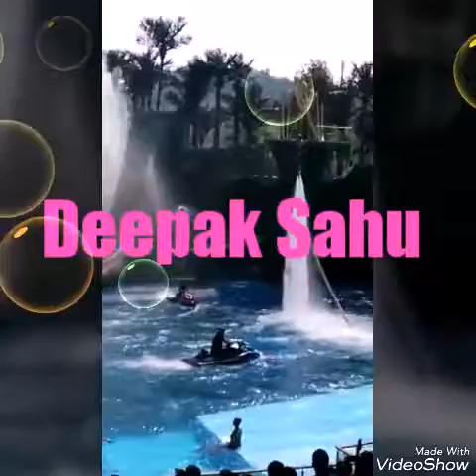SURAJ DJ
Deepak Sahu